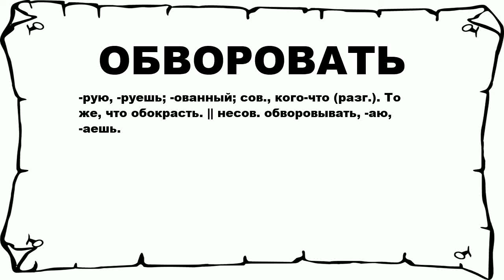ОБВОРОВАТЬ - что это такое? значение и описание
Хочешь знать что значит ОБВОРОВАТЬ? тогда слушай до конца. n n -рую, -руешь; -ованный; сов., кого-что (разг.). То же, что обокрасть. || несов. обворовывать, -аю, -аешь. n n Больше слов